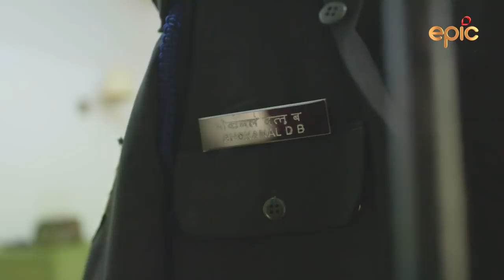UmeedIndia Episode 7 With Dattu Bhokanal | EPIC Channel - Preview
From a tiny drought prone village in Maharashtra to rowing for the greatest sporting honor for his country, Dattu Bhokanal has come a long way.
Overcoming crippling poverty and a fear of water, Dattu finished where no other Indian rower ever had -13th overall in the men's sculls event at the Rio Olympics. In this episode of Umeed India, Virender Sehwag introduces us to this unlikely hero who started out as a stone crushing laborer to help out his father.
After his father's death, Dattu joined the army to make ends meet and was introduced to rowing.
Today he is training to bring home the coveted medal in 2020, as we get a glimpse of how champions are made.